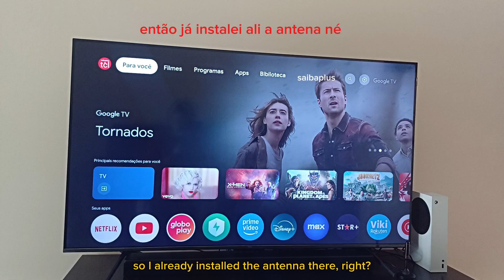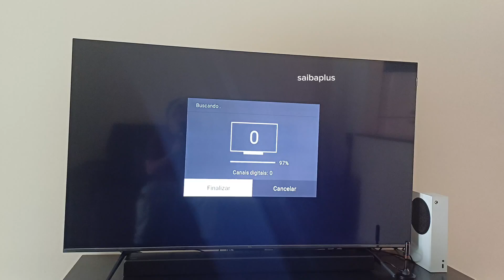teste da nova antena tomate 3.0 e sintonizar canais na tv tcl